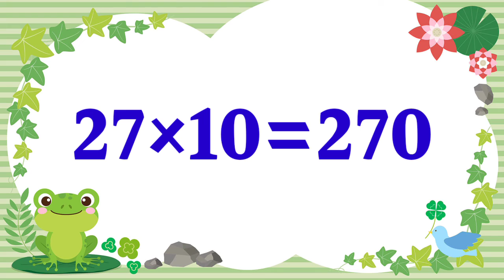Table Of 27 | Learn Multiplication Table Of 27 | 27 Ka Table | 27 Ka Pahada In Hindi And English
Friend's in this video we will show TABLE OF 27.

27 ka table,
27 ka pahada in hindi and english,
learn multiplication,
27 ka pahada,
maths table,
tables for kids,
learn table of 27 bolkar hindi,
27,
multiplication table of 27,
27 multiplication table,
multiplication table of 27 in english,
multiplication for kids,
multiplication table of 27 for kids,
multimplication table of 27 for kids,
27 का पहाड़ा,
27 ka pahada dikhaiye,
27 ka pahada bataiye

thanks.